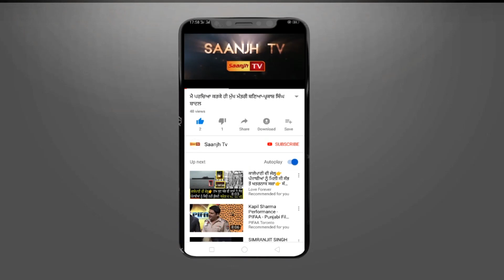Century plywood factory ਖਿਲਾਫ ਮਜ਼ਦੂਰਾਂ ਨੇ ਲਗਾਇਆ ਧਰਨਾ